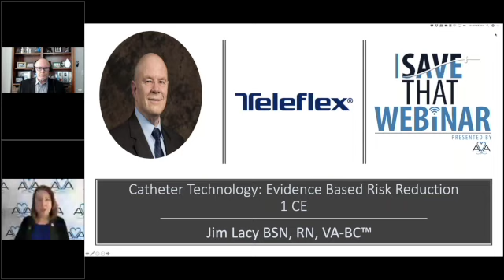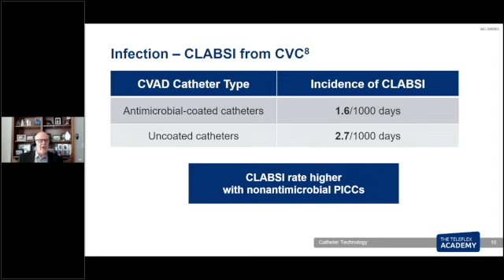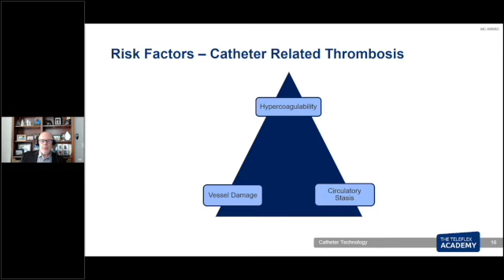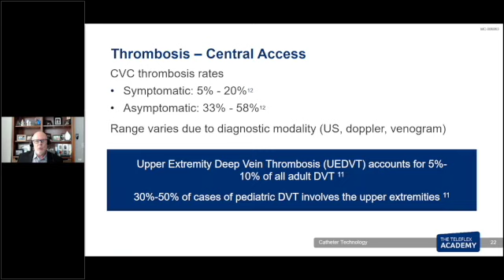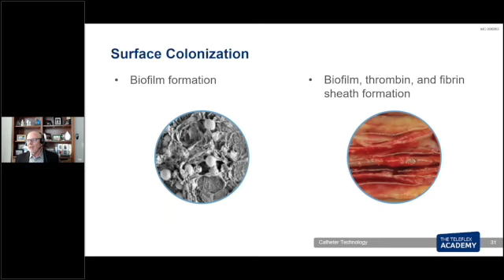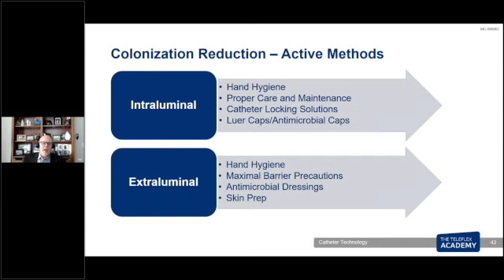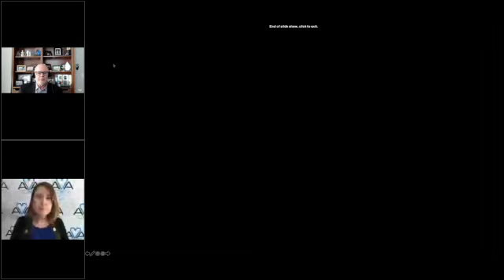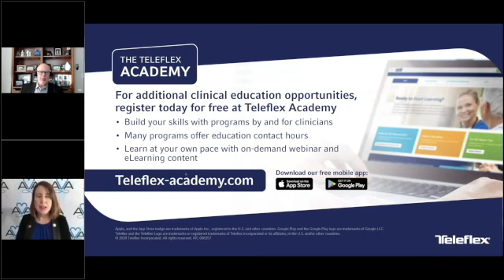Webinar – Catheter Technology: Evidence-Based Risk Reduction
Health care organizations have been tasked to reduce hospital-acquired condition rates for patients that require vascular access devices. In this webinar, which debuted live on May 7, 2020, Jim Lacy, BSN, RN, VA-BC™ reviewed the occurrence and risk reduction opportunities for catheter-related complications.